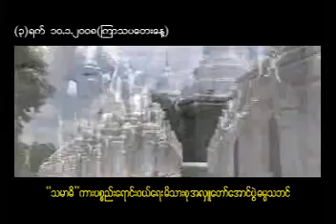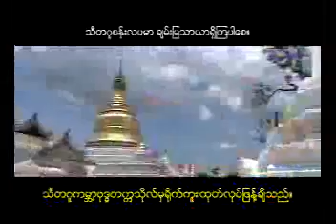သာသနာႀကီးပြားေၾကာင္းတရား(၄)ပါး(၁)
စစ္ကိုင္းေတာင္ရုိး၊ ကမၻာ႔ ဗုဒၶတကၠသိုလ္ အဓိပတိ
မဟာဓမၼကထိက ဗဟုဇနဟိတဓရ
အဂၢမဟာသဒၵမၼေဇာတိကဓဇ
အဂၢမဟာပ႑ိတ
အရွင္ဦးဥာဏိႆရ